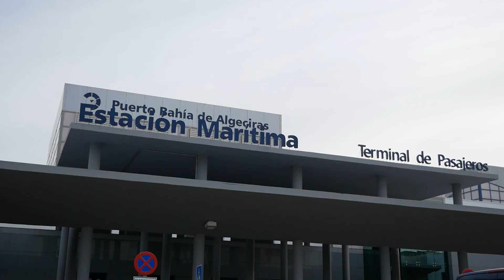Traffic across Gibraltar Straits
CHAPTER 8 - HANDBOOK ALGECIRAS 23/24

The strategic location of the Port Bay of Algeciras as a natural sea-bridge between Europe and Africa has helped increase the trade throughput between both shores of the Strait of Gibraltar. More than 400,000 HGVs use the Port of Algeciras facilities to cross the Strait to the ports of either Ceuta or Tanger Med every year. At the same time, the port actually has two passenger terminals: one in Algeciras and one in Tarifa. Just as with ro-ro traffic, our proximity to North Africa has seen our Port become the transit corridor of choice for travellers crossing the Straits every year from either Algeciras to Ceuta and Tanger Med or Tarifa to Tanger Med. Together, both passenger terminals are used by some 6 million passengers every year.

The quality services provided by the shipping lines on these routes and the intense trade relations between Spain and Morocco have caused the cargo flow between Algeciras and North Africa increase year after year. The companies currently operating the link between Algeciras and Africa are: Africa Morocco Link, Balearia, FRS, Intershipping and Trasmediterranea.